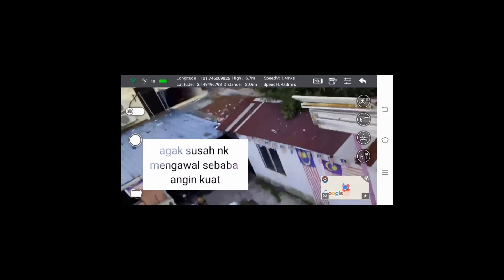Syma x8 PRo review open box